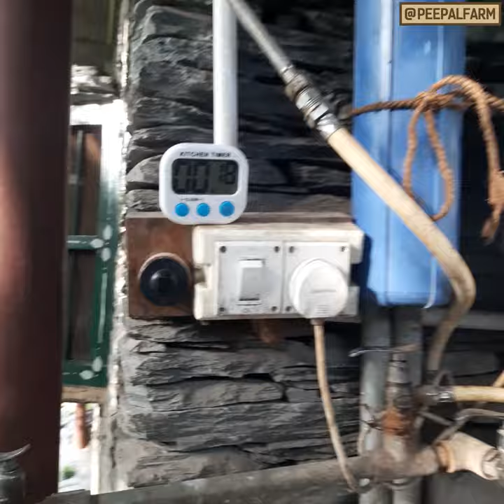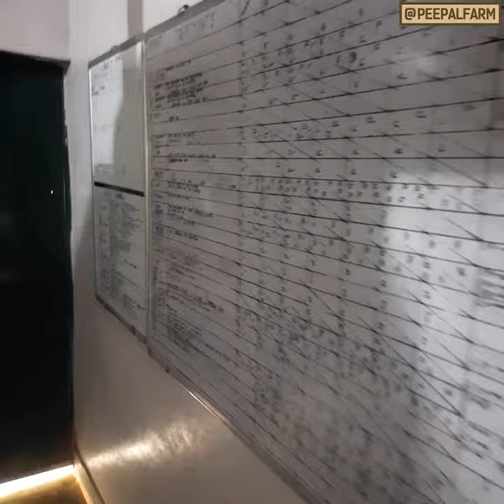Peepal Farm mein din ki shuruat kaise hoti hai | Animal Feeding | Animal Rescue & Treatment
Wondering what our lives at Peepal Farm REALLY are like? Check it out! Robin walks us through a day in the life at Peepal Farm! ❤🌱🐮🐶❤